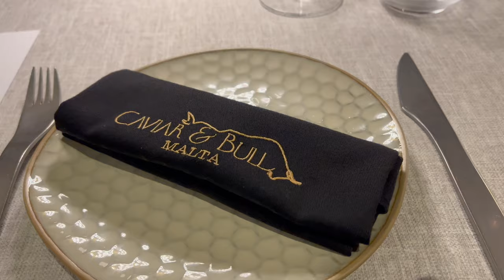Malta Vlog with my best mates!!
Hi Guys!!
Welcome back to another holiday vlog, wanted to share some amazing memories and friends made on this trip. I would definitely say this was my favourite trip yet.